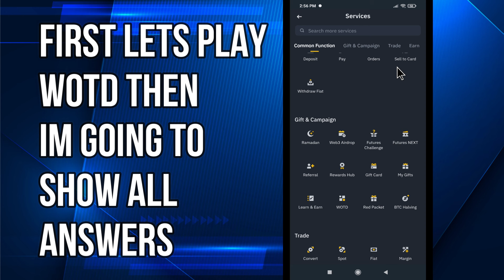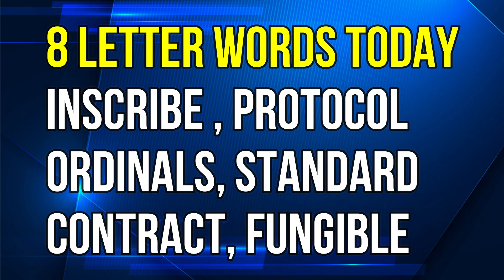Binance Word Of The Day Answer today | Bitcoin NFTs Theme WOTD | All Letters Word of the day Answer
Bitcoin NFTs Theme WOTD | Binance New WODL Answers Today | All Letters Word of the day
4 Word crypto wodl
5 Letters Word of the day
6 words wodl answer
Binance 7 Letters wotd
8 words word of the day Binance
25 to 31 March Word of the day